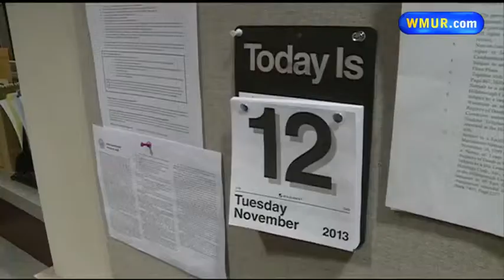Weddings held on 11-12-13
Many people took advantage of the interesting calendar date Tuesday, 11-12-13, to mark a momentous occasion.